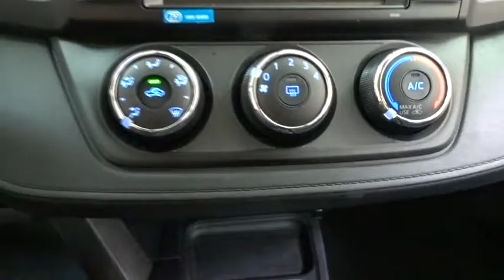2018 Toyota RAV4 Des Plaines, Elmhurst, Schaumburg, Chicago, Naperville, IL T50740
Bredemann Toyota
1301 W Dempster St

ROOF RAILS  -inc: cross bars,ALL WEATHER LINER PACKAGE  -inc: Cargo Tray  All Weather Floor Liners,Front Wheel Drive,Power Steering,ABS,4-Wheel Disc Brakes,Brake Assist,Brake Actuated Limited Slip Differential,Wheel Covers,Steel Wheels,Tires - Front All-Season,Tires - Rear All-Season,Temporary Spare Tire,Power Mirror(s),Rear Defrost,Privacy Glass,Intermittent Wipers,Rear Spoiler,Power Door Locks,Daytime Running Lights,Automatic Headlights,AM/FM Stereo,CD Player,MP3 Player,Bluetooth Connection,Back-Up Camera,Auxiliary Audio Input,Steering Wheel Audio Controls,Pass-Through Rear Seat,Bucket Seats,Rear Bench Seat,Adjustable Steering Wheel,Trip Computer,Power Windows,Keyless Entry,Cruise Control,Adaptive Cruise Control,A/C,Cloth Seats,Driver Vanity Mirror,Passenger Vanity Mirror,Engine Immobilizer,Traction Control,Stability Control,Front Side Air Bag,Lane Departure Warning,Lane Keeping Assist,Tire Pressure Monitor,Driver Air Bag,Passenger Air Bag,Front Head Air Bag,Rear Head Air Bag,Passenger Air Bag Sensor,Knee Air Bag,Child Safety Locks